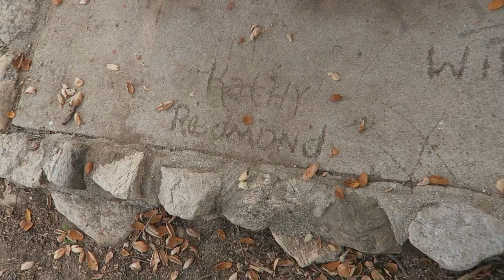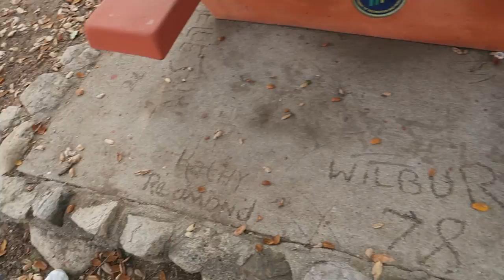Puppy On A Bike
Yes, our puppy. On a bike. What more do you need?

How I make my videos:
Main Camera: Canon 70D
Vlog Camera: Canon G7x & GoPro Hero 4
Audio: Rode NTG2 into Tascam DR-40
Lighting: a big frickin umbrella